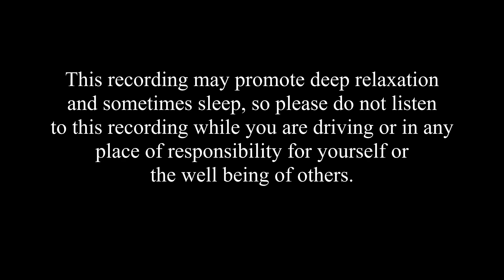😴 Fall Asleep Fast ~ Slow Down with White Noise ~ Sleep Meditation ~ Female voice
I hope you enjoy this reworked sleep meditation to slow everything down and drift into sleep fast and naturally.  The background sound is a a deeply relaxing concotion of swirling white noise, composed by the very talented Christopher Lloyd Clarke.

Be present, and feel the calm.  Sweet dreams xx

The screen goes black after 2 and a half minutes which is more beneficial for sleep.

0:00:00     Intro
00:00:11  Fall Asleep Fast ~ Slow down with white noise